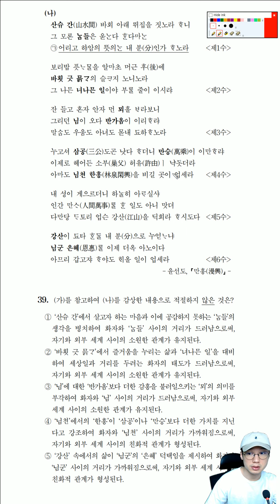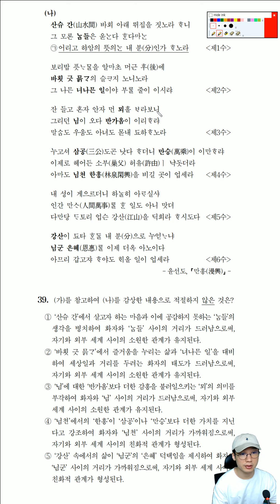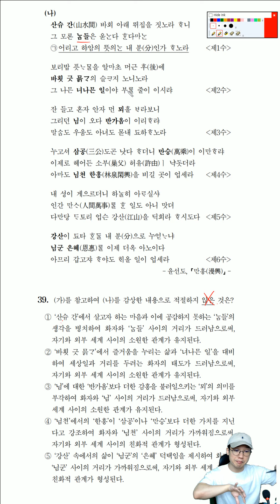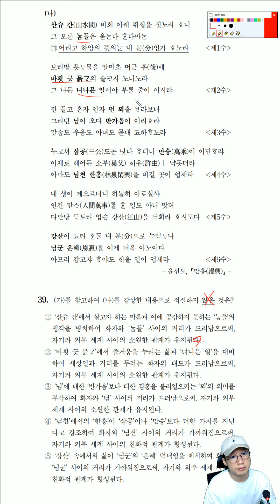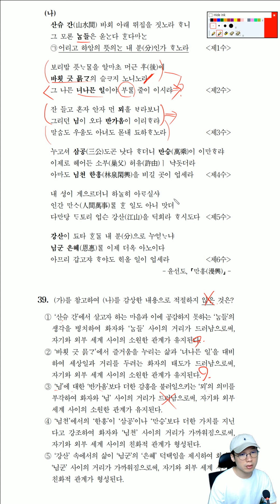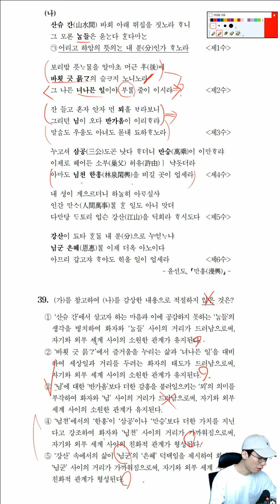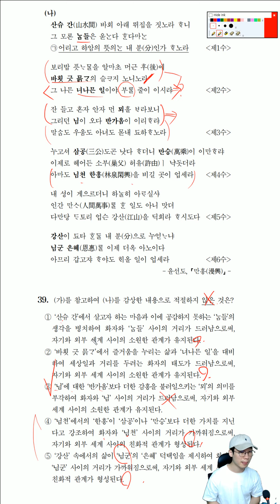3-200939 21학년도 고3 평가원 국어 39번문제 해설